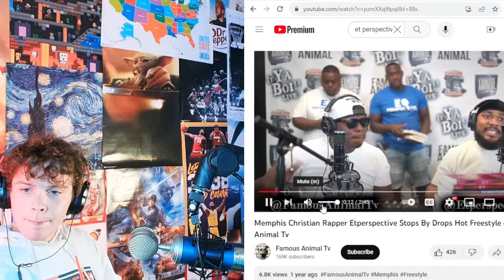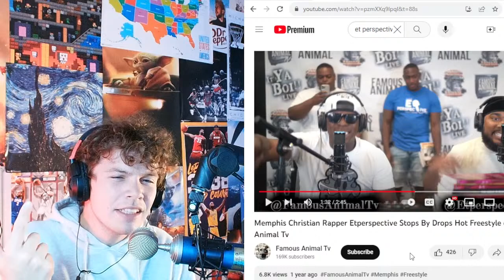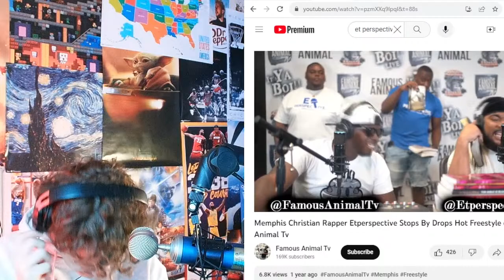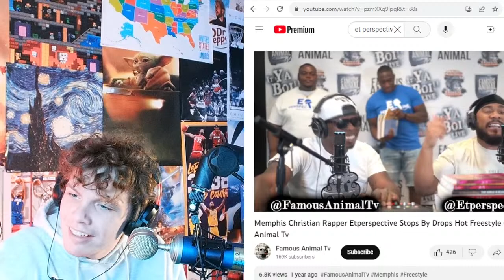E.T goes CRAZY on FAMOUS ANIMAL TV FREESTYLE!!!